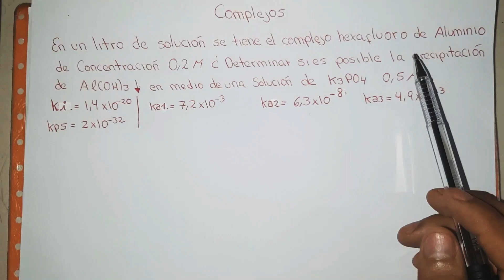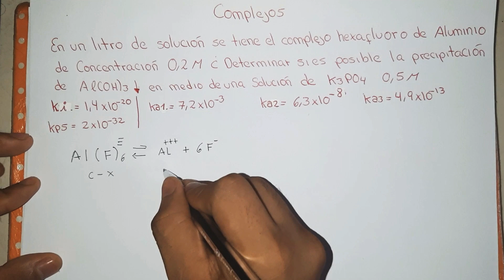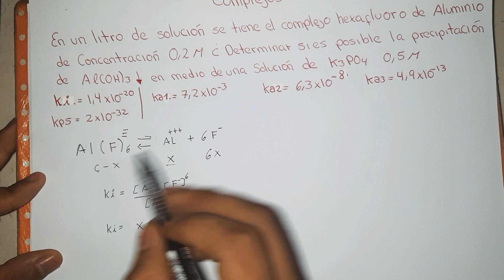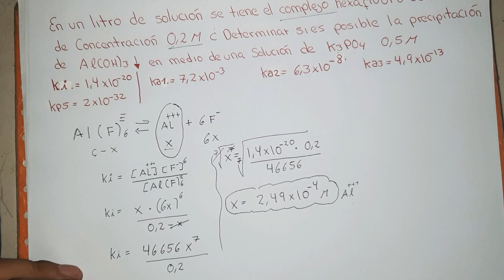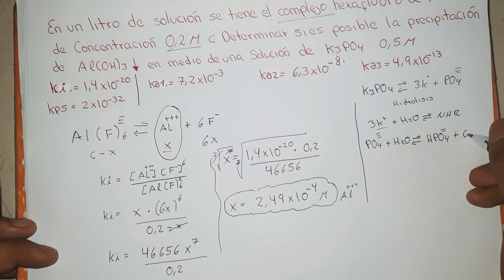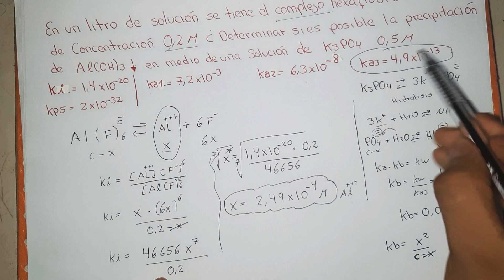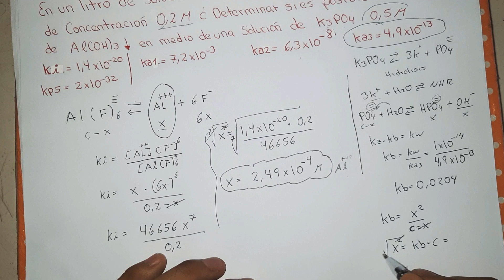Ejercicios de Solubilidad: Complejos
Les comparto el video de Quimica analítica Cualitativa- Formacion de Complejos